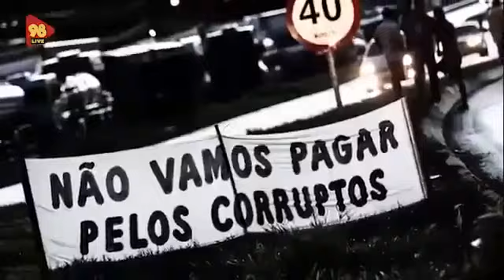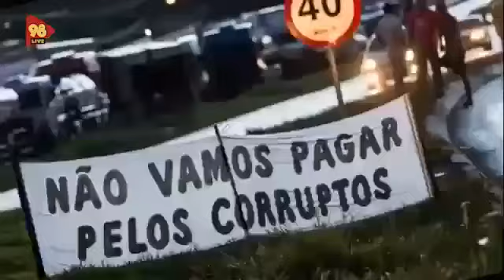Somos Todos Caminhoneiros (Paródia)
Os políticos corruptos exigem o fim da Paralisação dos Caminhoneiros. O Povo Brasileiro Digno exige o fim da paralisação dos políticos, há mais de trinta anos devastando o nosso querido Brasil.